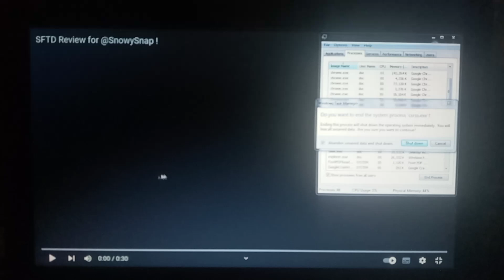SFTD Review Has BSOD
SFTD Review